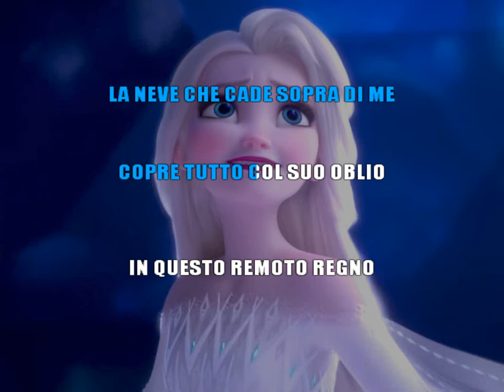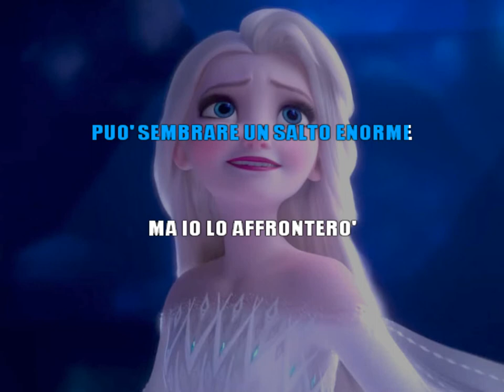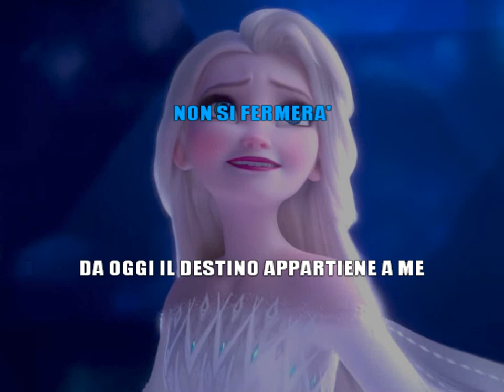ALL'ALBA SORGERÒ (LET IT GO) - FROZEN - KARAOKE ITALIANO [base karaoke italiano]🎤